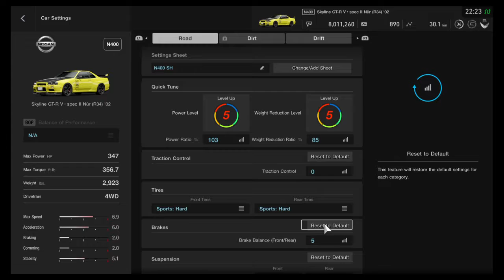Gran Turismo Sport - Joyride @ Tokyo Expy East Outer Loop w/ Nissan Skyline GT-R V・spec II Nür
Yeap, it's another one of those aimless videos. Then again, if it makes me happy, who cares, right?

A little personal story: Gran Turismo 2 was the reason why I became a car guy to begin with, and back then the FD RX-7 was, by some miracle, love at first sight for me. The 1999 R34 V・spec featured in GT2's arcade mode in Lightning Yellow was to my sister what the Innocent Blue Mica RX-7 was to me at the time. Though not a car girl, the R34 in yellow has always held a special place in her heart, and she continues to like Nissan and the GT-Rs to this day. So, in every games that features it, I'd get an R34 and paint it a close approximation of Lightning Yellow.

The R34 I'm driving in this video is a rather lightly tuned one. I say that only because we all know the ridiculous numbers the RB26DETT engine can be tuned to achieve; in any other car I'd consider this a rather serious track tune, HA! Because I'm fundamentally an RX-7 guy I prefer lightness over raw power, and so I guess I forced a lot of my hard cornering ways onto the GT-R while keeping power relatively tame. Still, the tuning options in GTS is severely limited - not only do we have no access to any aero enhancements to cope with the stupid speeds the engine is capable of, but the spring rates don't seem to go nearly as stiff as I need them to be even in this ultra lightweight, low power, stock tyre tune. I've pretty much maxed out the stiffness on the rear spring rate and Damper Rebound, and lowered it as much as the game would allow, yet I find it still has way too much stroke. I think you'll easily spot the rear trying to break out during hard braking into corner entry, which forces me to take a more gentle approach and regulate my braking more.

Still, as someone who doesn't drive GT-Rs often, I'm pleasantly surprised every time I drive an R34. The R34 even by today's standards is a rather high tech car with several gizmos and computers to help a driver go faster, yet the experience is mind blowingly raw and involved. It's rare that you as a driver would catch the computers trying to do anything for you; that's how natural the whole system feels. The car feels very "mortal", if you will, so you can't beat on it aimlessly and expect it to comply, as I mentioned earlier with trail braking. You have to pay attention to the physical sensations, the noises, the revs... it even breaks its tail out playfully, though not nearly as lethally, as any RWD sportscar. I do find fault with the steering and precision of it, and how it chews through its front tyres mercilessly in longer stints, but that just adds to its character and makes it feel more mortal, in contrast to its younger brother the R35, which often feels like an arcade game to drive in real life. My heart is pounding, and I'm always sweating after a hard run in the R34. It's a very big and unique mixed bag of characteristics that most bland, samey cars today just can't seem to afford to have any more, and this is why older cars always have a soft spot in my heart.

Anyway, I hope you enjoyed the video and the ramble. I'd definitely love to hear more about the car since I'm not driving it often. What are your experiences with the GT-R? What got you into liking them? Do you like them as a tame, friendly "276HP" machine, or a 1000HP fire breathing track monster?